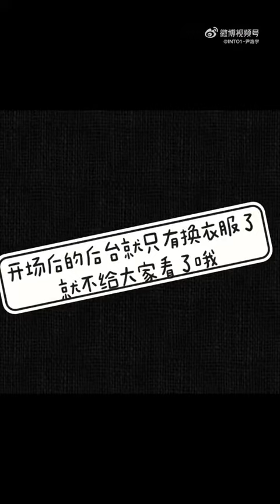230225 INTO1 PATRICK